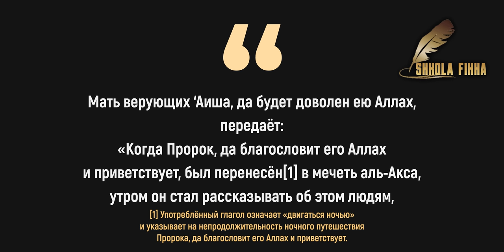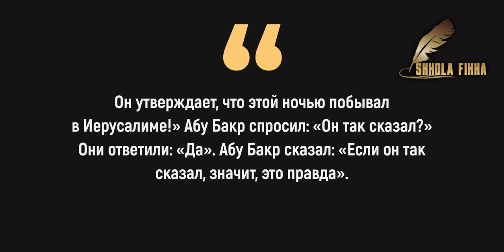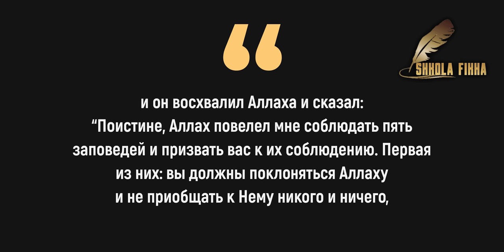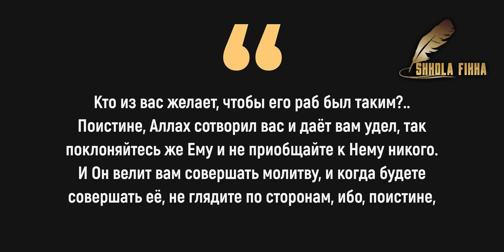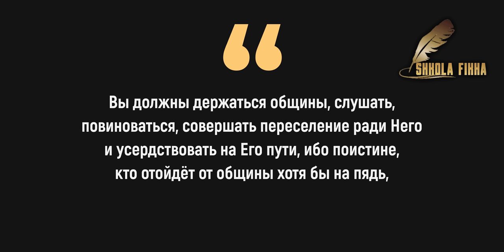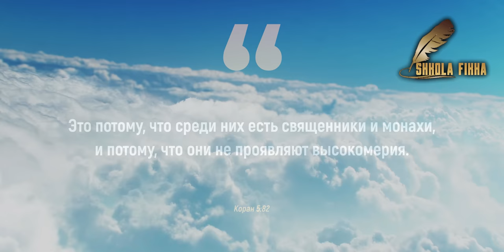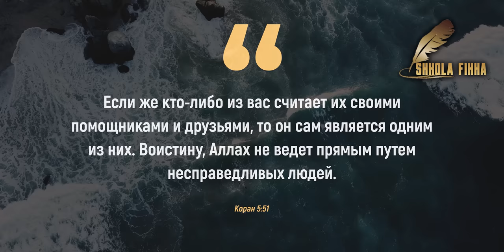Хорошие новости для мусульман. Вести из Палестины